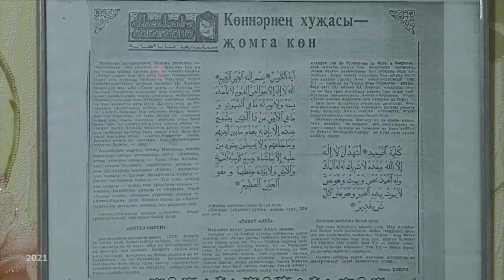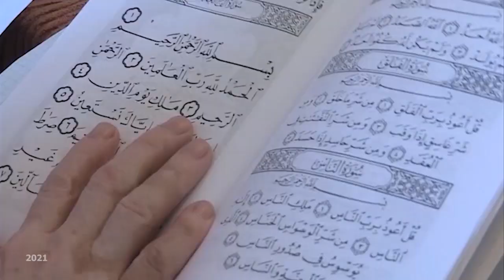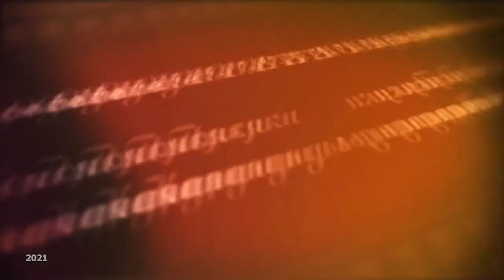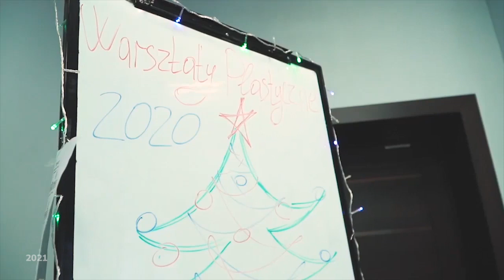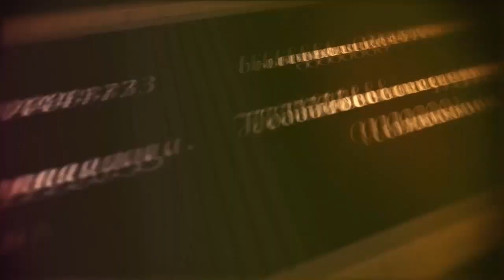По страницам программы "Моя Караганда". Июньские выпуски. 2021 год.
Татары Караганды.
Поляки Караганды.
Новости месяца. Июнь.